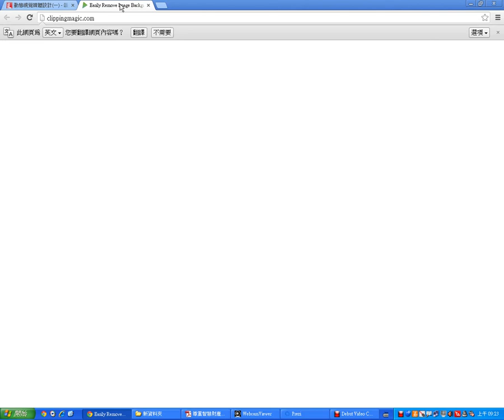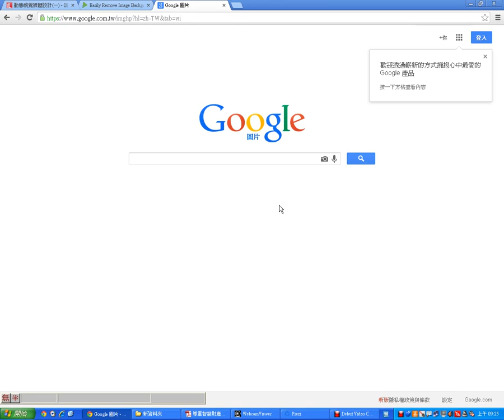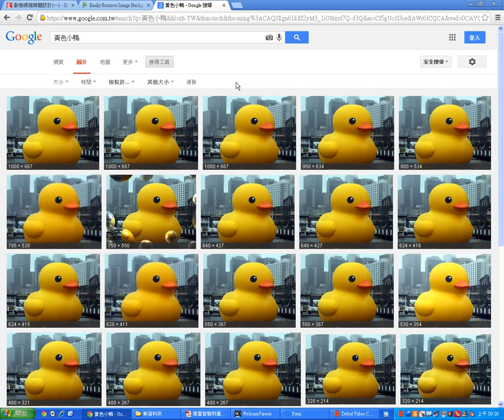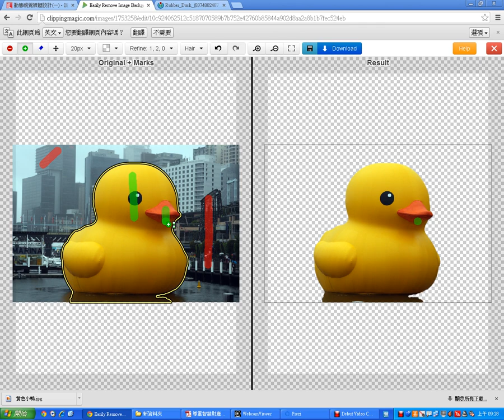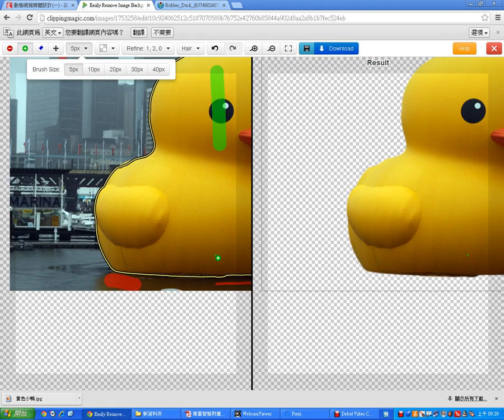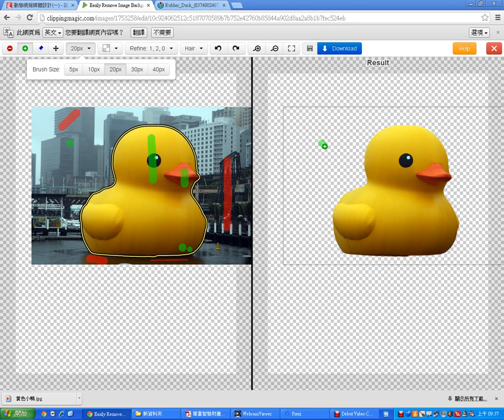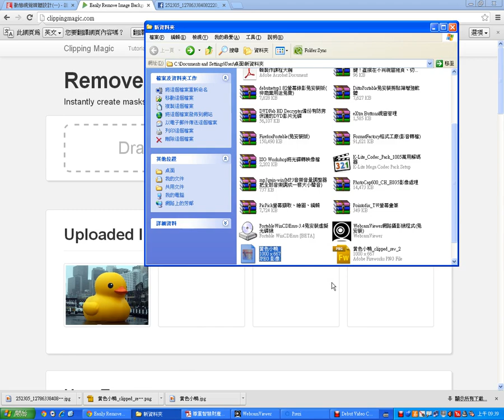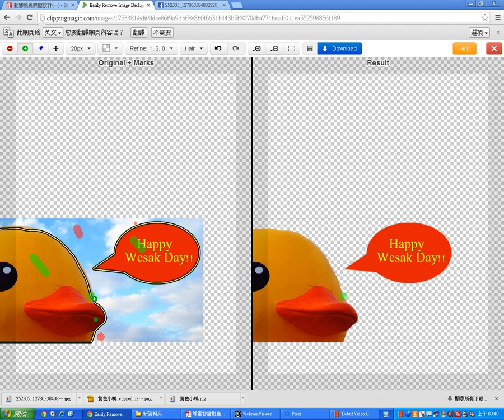01ClippingMagic線上圖片去背服務